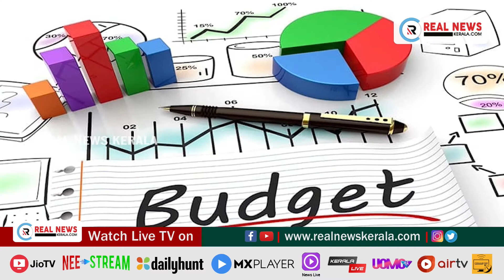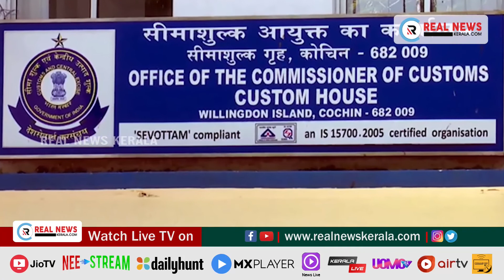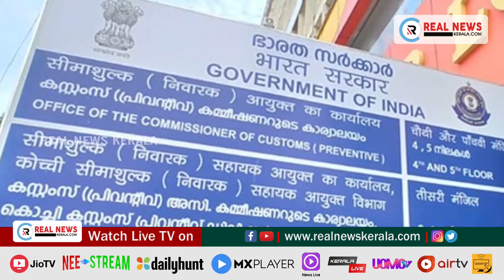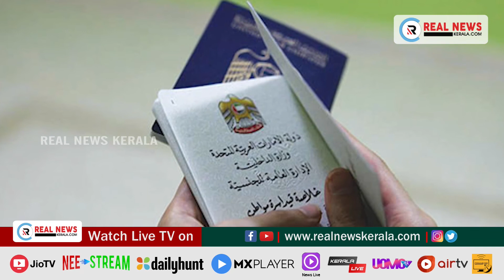പ്രധാന വാർത്തകൾ (01.02.2021)